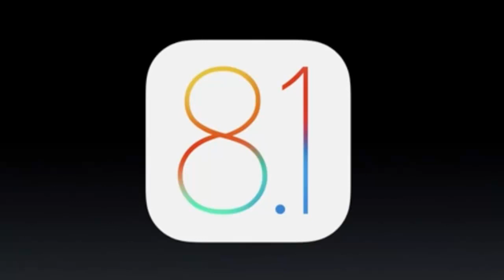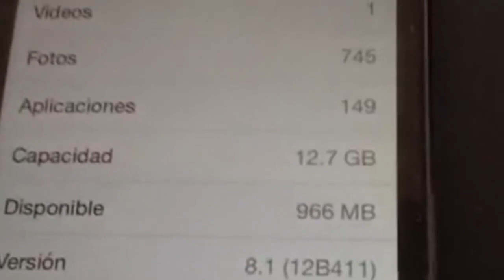hacer sonar un iphone sin sim, no fake,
Algo que se descubrio por accidente, solo tener wifi, solo funciona con ios 8.1, al parecer era una falla que despues repararon con las versiones superiores,  ya que no funciona con otra version. no es fake , ni se usan apps de terceros. Es real !!!